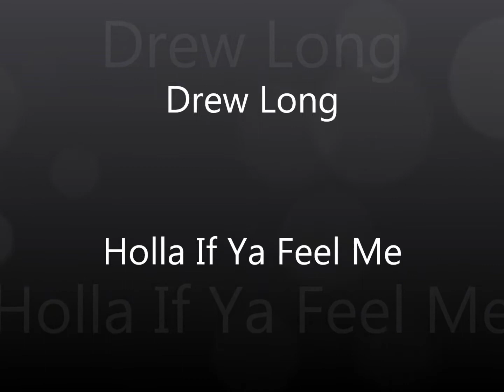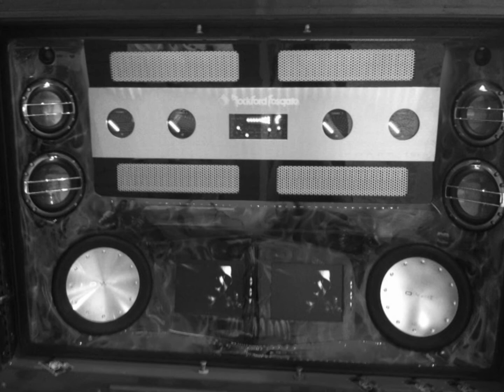Drew Long - holla if ya feel me